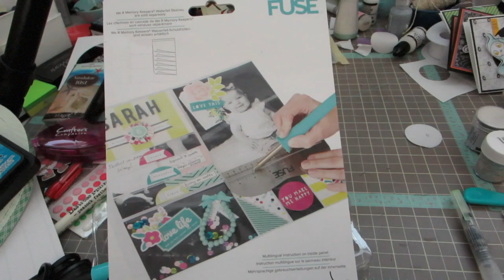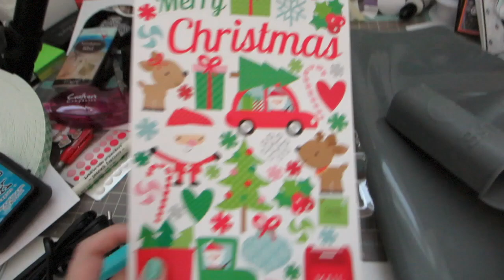My Fuse came in the mail! - [October 26th, Day 858]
Video stuffs:
Camera: Canon Elph 330 HS
Editing Software: Final Cut Pro X